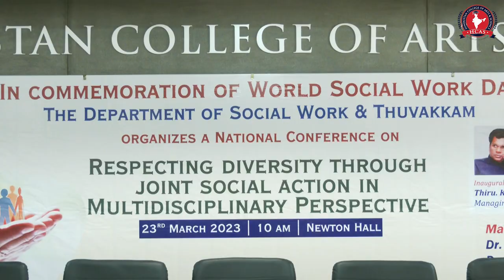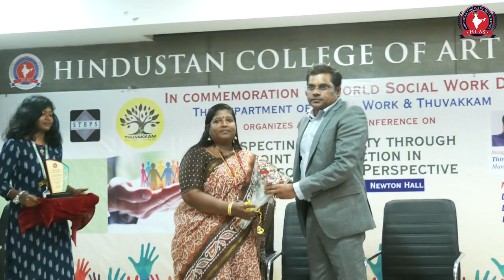𝐈𝐍 𝐂𝐎𝐌𝐌𝐄𝐌𝐎𝐑𝐀𝐓𝐈𝐎𝐍 𝐎𝐅 𝐖𝐎𝐑𝐋𝐃 𝐒𝐎𝐂𝐈𝐀𝐋 𝐖𝐎𝐑𝐊 𝐃𝐀𝐘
THE DEPARTMENT OF SOCIAL WORK & THUVAKKAM
ORGANIZES A NATIONAL CONFERENCE ON